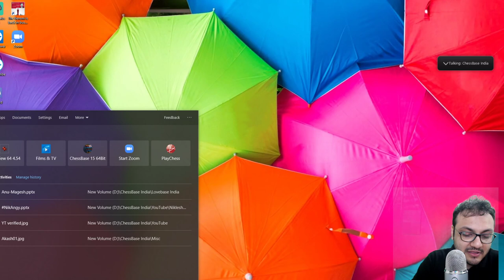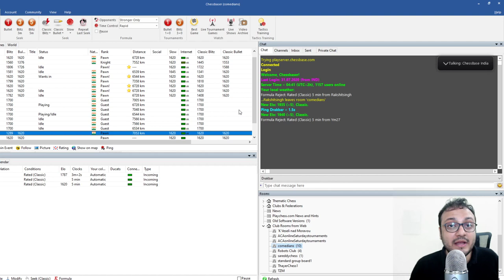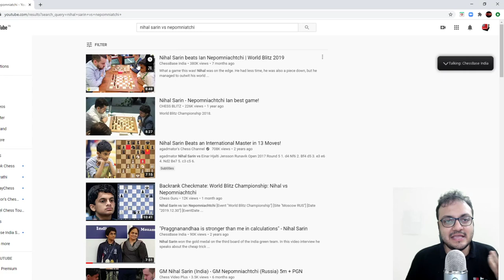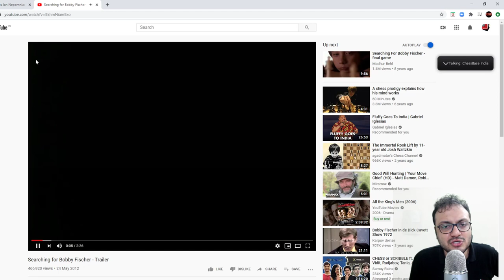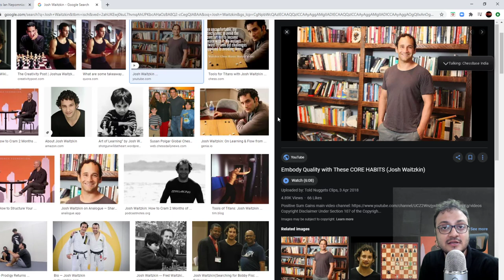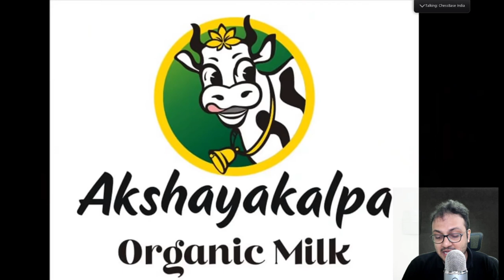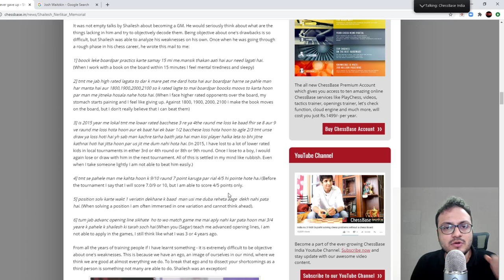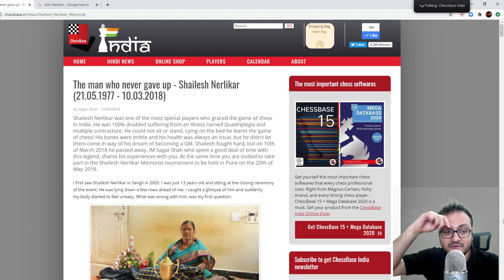Improving Chess Episode 62 | Brilliance of Nihal Sarin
Google Pay ID: chessbaseindia@okhdfcbank

Samay Raina is one of India's emerging stand up comedians. While he is really good at Stand up comedy, he also loves chess immensely. IM Sagar Shah is on a mission to help him and his friends Vaibhav Sethia, Biswa Kalyan Rath improve at chess! Hence, this series! Samay, Vaibhav and Biswa plays against viewers on Playchess and Sagar analyzes the game! They also solve tactics!